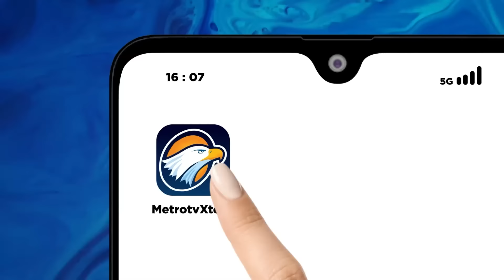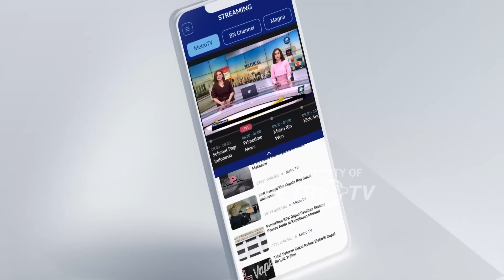Jokowi Singgung Perang Di Palestina Di Hadapan Paus Fransiskus - [Metro Hari Ini]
MetroTV, Senada dengan Presiden Jokowi, Paus Fransiskus menekankan pentingnya perdamaian, dalam obrolan yang di ungkap menteri luar negeri, Retno Marsudi, Paus juga mengatakan bahwa perang adalah sebuah kekalahan.